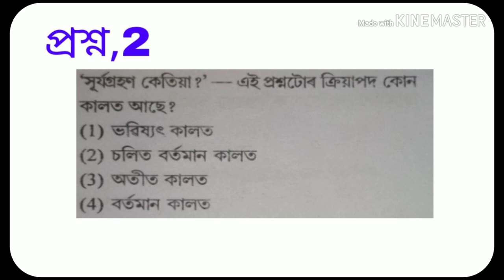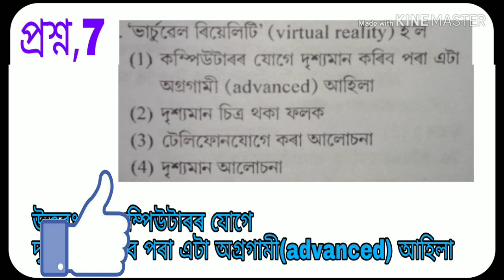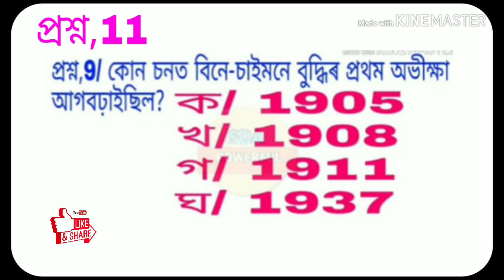AssamTET sub–Pedagogy(part4)tetpreparation2019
AssamTET 2019

Below is the Important Links

AssamTETmcqS
Akhom Tet , or Questions and Answers,in Assamese-Sub-Environment,Assam TET
(Part-3)Assam TET News,Assam Tet Syllabus,Assam tet,sub-Environment, Assamese optional,TETprevious questions,AssamTET-Sub-Matchs,Reasoning,Gk, language2, Pedagogy, General English, Environmental studies,will be available from this channel
AssamTETmcqs
tetgk
Assamgk
Pedagogygk
Assamese Gk
Environment Gk in
Assamese
tet matchs
Tet General English Gk
grammarAssamtet
previousTet questions paper
tetpreparation2019
assamtet2019

tetpreviousquestionsandanswer
tetenvironment
tetassamesequestionpapper